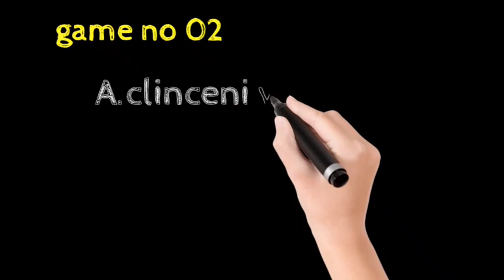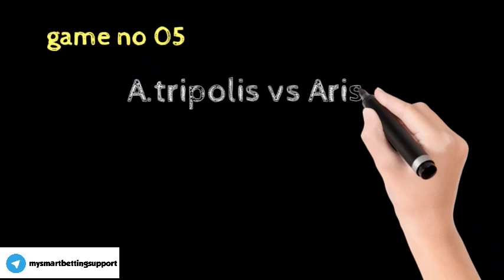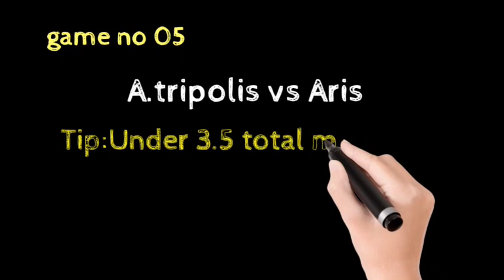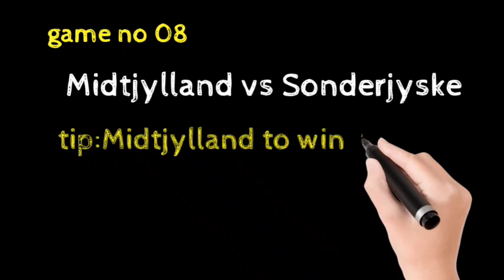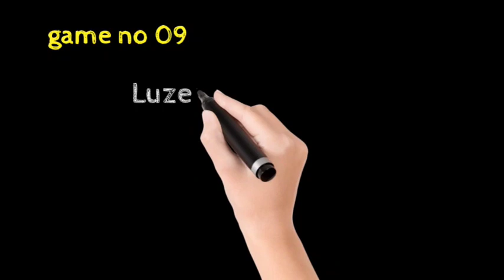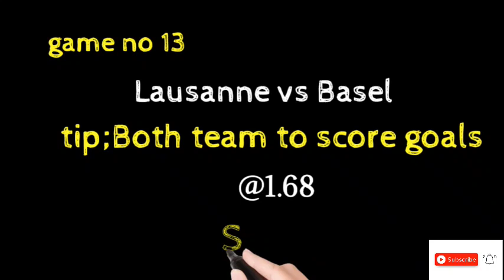football predictions today |04/02/2021| betting tips | my smart betting support